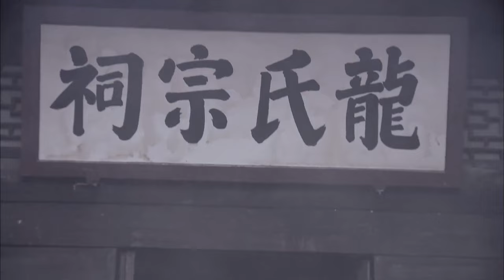【谍战】暗夜潜行 17 |谍海深渊风云突变，王牌特工#刘德华 与敌人上演无间道，掀起外滩各界血雨腥风！（刘德华《潜行》 王丽坤 王洛勇 齐奎 ）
🎬全集观看：
导演: 高升中、王伟民
主演: 王洛勇、何琢言、齐奎、文江
类型: 谍战、剧情、抗战、抗日、动作、战争、革命、悬疑
制片国家/地区: 中国大陆
语言: 汉语普通话
简介：在崎岖的湘西山路上，爱国人士司徒岚的女儿司徒慧险遇挟持。硝烟散尽文工团女兵司徒慧已被国民党中统冷汗章以解放军名义劫持，团长贺中原无比震惊，速派英雄连长丁立峰前去营救。在一个破旧的山寨里，国民党派出身经百战的武少卿来接应冷汗章。此时，司徒慧借机逃跑，在山寨里与失散战友刘岚重逢。山寨外武少卿却冷静地将他的人扮成解放军来迎接司徒慧和她的战友，司徒慧和刘岚对这群突然出现的队伍产生了怀疑，土匪麻老四的出现使得司徒慧她们得以逃生，而丁小队却在山里为如何找到女兵绞尽脑汁。武少卿对司徒慧穷追不舍再次趁机截获司徒慧，丁立峰没有放弃，率领小分队绝壁围堵。丁立峰在八面山中智取武少卿，成功救出司徒慧。武少卿反其道在山寨中设下埋伏，战士李小九死在阻击手的枪下，然而司徒慧被不明身份的人再一次劫持，让丁立峰和武少卿一下子都感到问题的复杂。国共双方在武装设备、战略战术、意志信念上展开一场生死较量。几经周折，漂亮的文工团司徒慧变得越发坚强，彻底摧毁了武少卿最后仅存的一点斗志。最终他明白，在这些英勇的解放军战士面前；在司徒慧勇敢面对死亡的面前，他在接受使命的那时刻就注定会以失败告终。